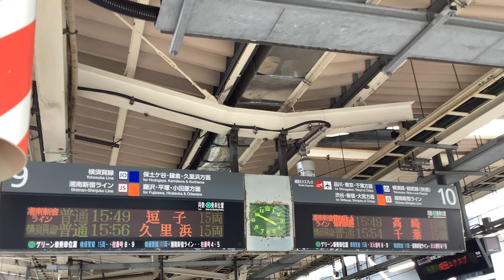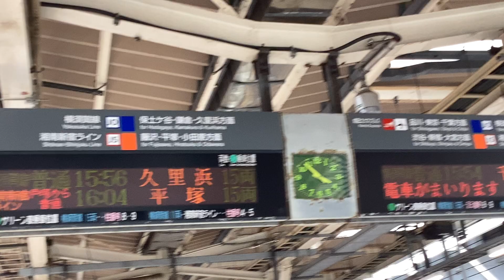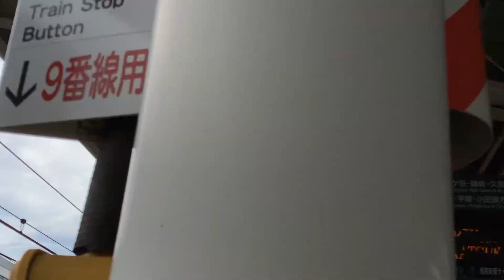横浜線各駅停車八王子行きE233系1549KH026と横須賀線普通千葉行きE217系1502SY15+E217系Y120、普通逗子行きE217系1323SY128+普通久里浜行きE217系Y42！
JR横浜駅下り9番線ホームから撮影。

JR横浜駅

横浜線下り8両編成各駅停車八王子行きE233系1549KH026横クラ

京浜東北・根岸線南行10両編成各駅停車大船行きE233系1465C149宮サイ

湘南新宿ライン南行15(10+5)両編成横須賀線直通普通逗子行きE231系4529Y+E231系U18宮ヤマ

湘南新宿ライン北行15(5+10)両編成高崎線直通特別快速高崎行きE233系4832YE-71横コツ+E231系K-33横コツ

9
湘南新宿ライン普通15:49逗子15両
横須賀線普通15:56久里浜15両
湘南新宿ライン戸塚から普通快速16:04平塚15両

10
湘南新宿ライン特別快速15:49高崎15両
横須賀線普通15:54千葉15両
電車がまいります
湘南新宿ライン普通16:02古河15両
横須賀線普通16:06成田空港15両

京急線上り6両編成37普通品川行き1000形501-6〜501-1編成

根岸線上り8両編成各駅停車桜木町行きE233系1514KH012横クラ

上野東京ライン下り15(10+5)両編成東海道線直通普通熱海行きE231系1885EK-34横コツ+E233系E-57横コツ

京急線下り普通浦賀行き

上野東京ライン上り15(5+10)両編成高崎線直通普通籠原行きE231系1882EU51宮ヤマ+E233系E-08横コツ

横須賀線上り15(11+4)両編成普通千葉行きE217系1502SY-15横クラ+E217系Y-120横クラ

京浜東北・根岸線南行10両編成各駅停車大船行きE233系1417A108宮サイ

京浜東北線北行10両編成各駅停車大宮行きE233系1514A126宮サイ

横須賀線下り15(4+11)両編成普通逗子行きE217系1323SY-128横クラ+普通久里浜行きE217系Y-42横クラ

横浜線下り8両編成各駅停車八王子行きE233系1539KH0…横クラ

京急線上り8両編成快特青砥行き1000形056〜049編成

京浜東北線北行10両編成各駅停車大宮行きE233系1514B124宮サイ